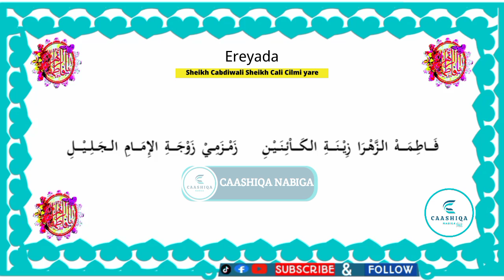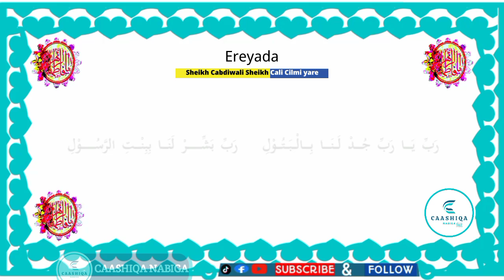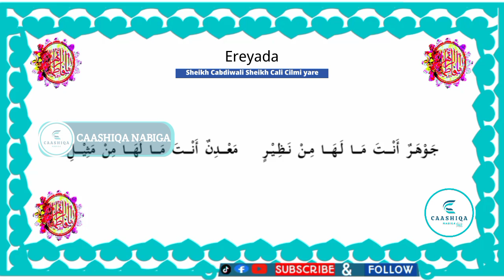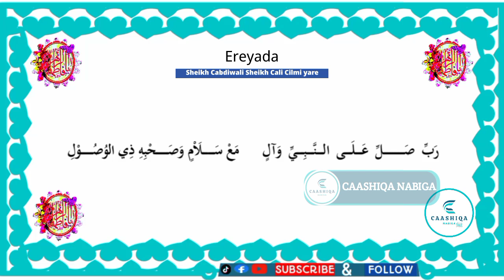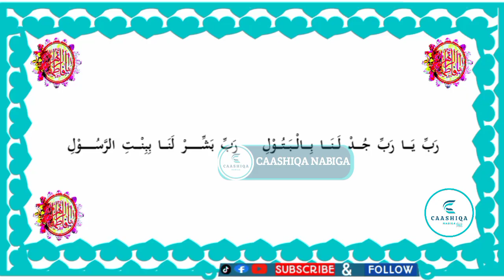QASIIDI CUSUB | BIL-BATUULI | CABDIFATTAAX YARE